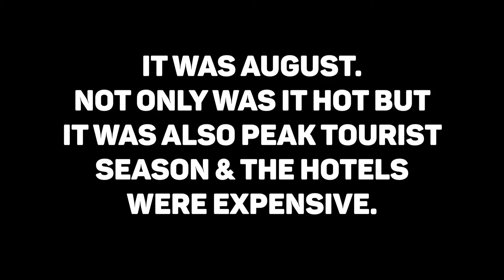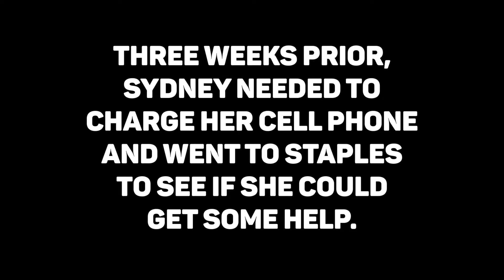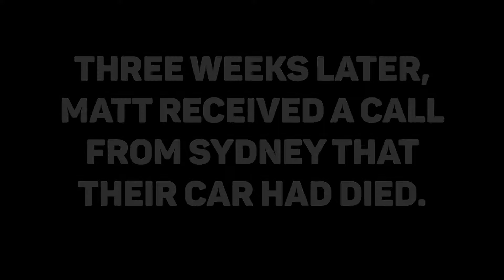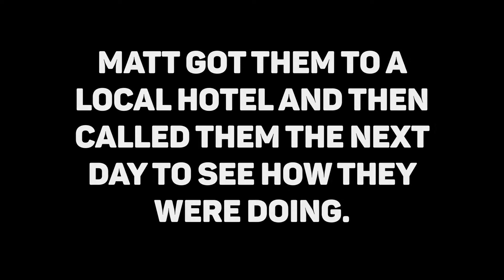God really is a present help in trouble | A story of God's provision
In moments where we're brought to complete reliance on God, He works in ways we can't begin to imagine. This is the story of three people who were brought to their knees in prayer, and watched God provide.